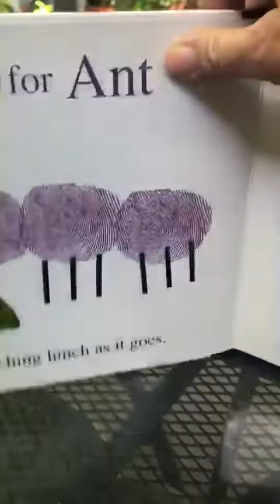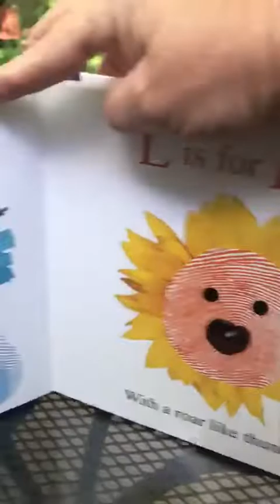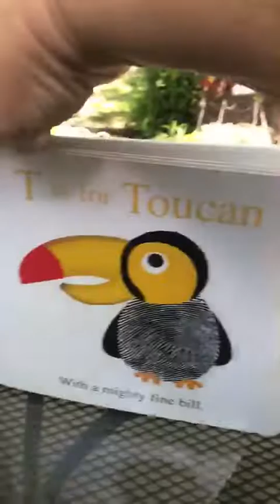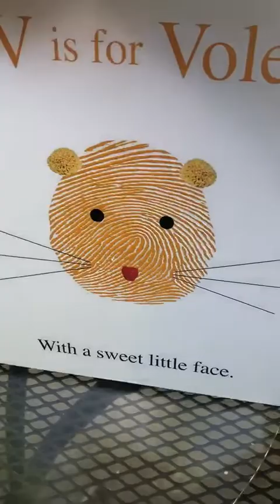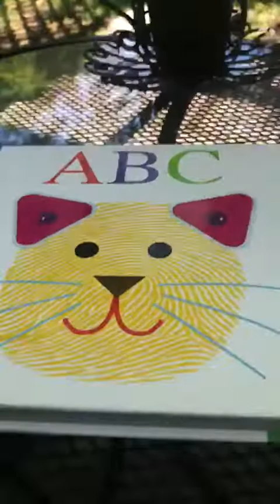ABC Alphabet Prints (Ms. Kim Read Aloud)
Ms. Kim reads the book “Alphabet Prints” - and ABC book that involves a lot of fingerprints and imagination! Can you make your own fingerprint book?